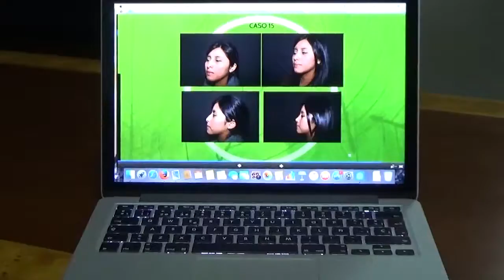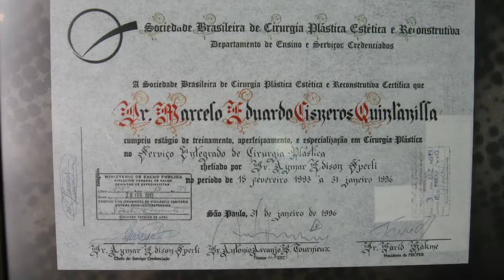Dr Marcelo Cisneros, Nose Job - Rinoplastia - caso 6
CORPORE CLINICA / DR MARCELO CISNEROS
JACINTO FLORES Y JESUS DAVILA ESQ. / CUENCA, ECUADOR
CONSULTORIO 103

All videos of this channel are produced by Nathalie Duffau